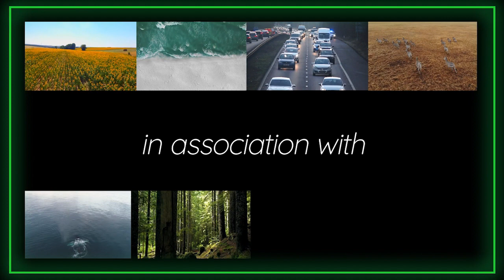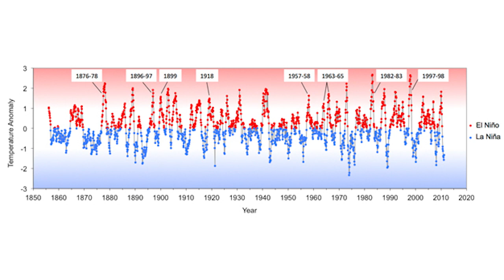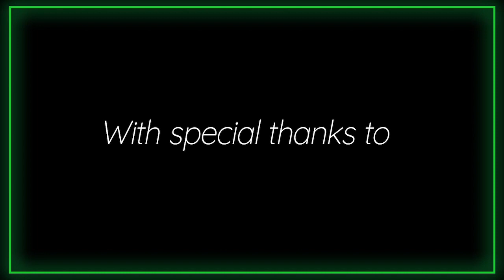Net Zero Speaks with Kim Cobb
In Net Zero Speaks with Kim Cobb, renowned climate scientist Dr. Kim Cobb shares her latest research findings on El Niño's impact on coral reefs and the role of the Southern Ocean in global climate patterns.

She also discusses her surprising research on the effect of droughts on Madagascar's rainforests and the use of paleoclimate data to study climate patterns in the Indian Ocean.

Dr. Cobb highlights the importance of climate research in informing policy decisions and actions to mitigate the effects of climate change.

CAST & CREDITS
PRODUCER
Kennedy Mallory

ART DIRECTION
Will Wells

ASSOCIATE PRODUCER
Philo Magdalene